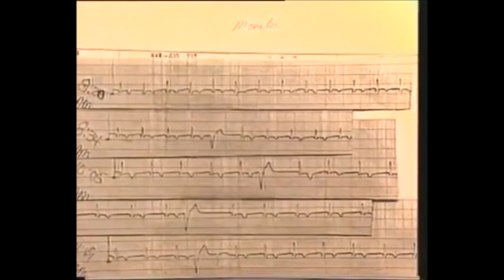†Dr.Gerard Landry..Il raconte comment il a vu Jésus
† Pourquoi Jésus est-il mort sur la croix?